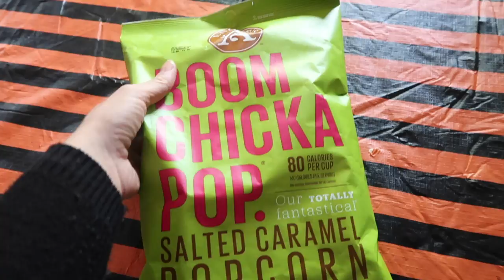Vlogtober Day 2 | The Bunny & Carpet Cleaner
Vlogtober - Vlogging everyday in October :) Short and Sweet Today.

Cleaning carpets, the bunny cage and by the time the day ended I was exhausted. I meant to pull out all my Halloween decor but its in my attic and it is scary up there so we will wait for cody.